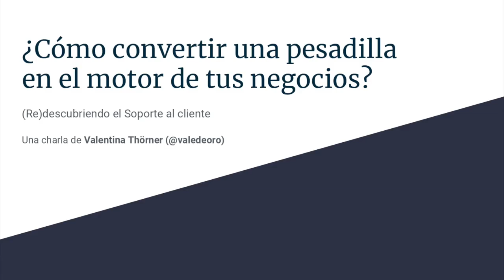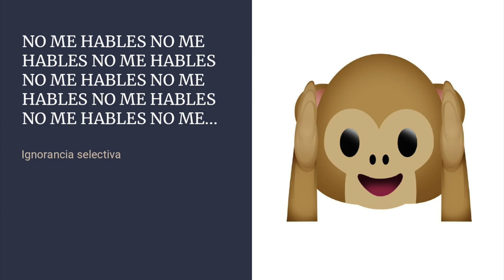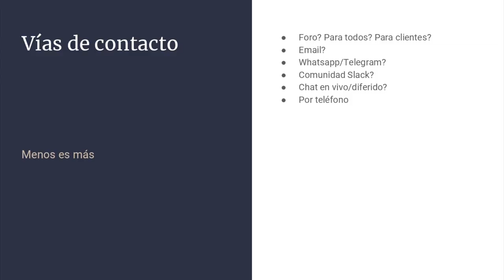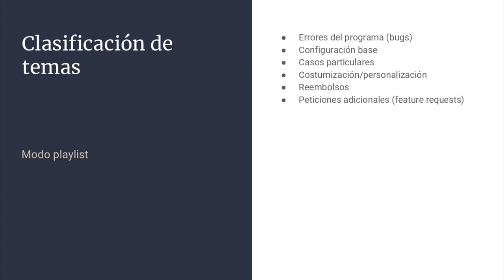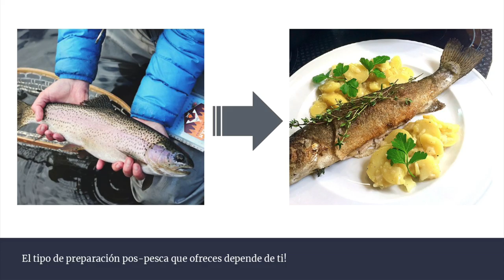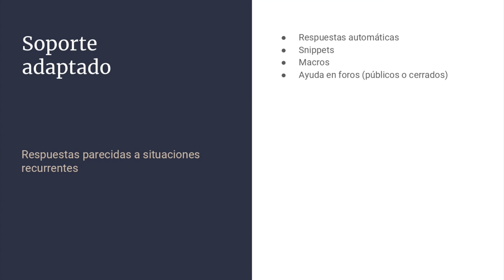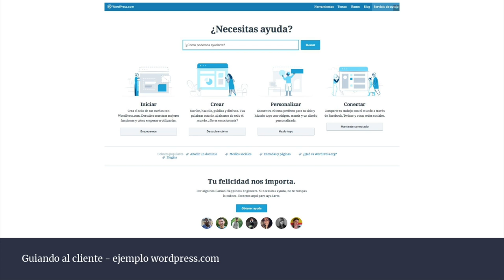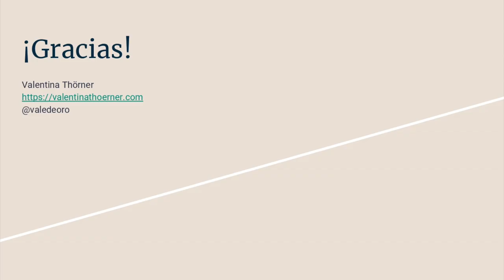Valentina Thörner: Soporte Al Cliente: Cómo Convertir Una Pesadilla En El Motor De Tu Negocio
“¡Oh no! ¡Otro no!” Si esta es tu reacción a las peticiones de soporte que te llegan por tu plugin (en los foros), por tu servicio o producto (via email o tu página web), entonces esta charla es para ti. Esta ponenica práctica te explicará como estructurar tu oferta de soporte al cliente – y cómo no hacerlo. Te daré la estructrua necesaria para tomar decisiones estratégicas sobre lo que puedes, y no puedes, ofrecer como soporte – y cómo oranizarlo para que se respeten estos límites. Mi objetivo es darte las herramientas necesarias para ofrecer un soporte al cliente excelente – sin morir en el intento.